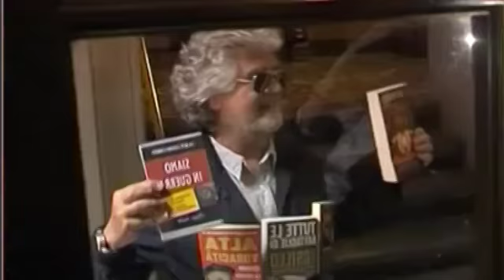Adele Gambaro fa una critica a Beppe Grillo e succede il finimondo.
Adele Gambaro ai microfoni di SkyTG24  fa una critica a Beppe Grillo e succede il finimondo.